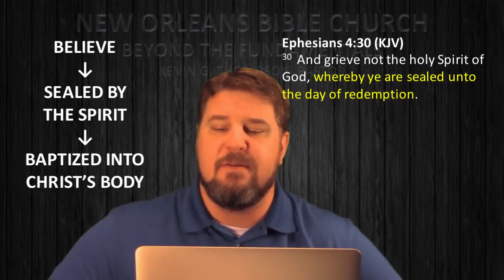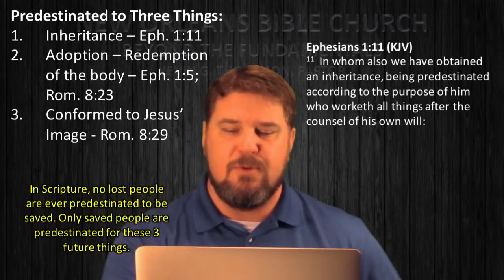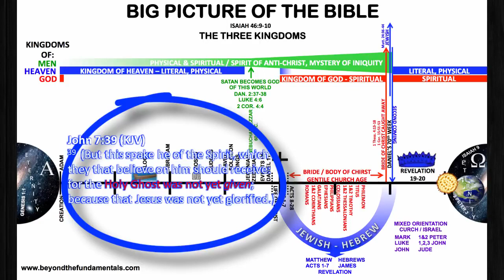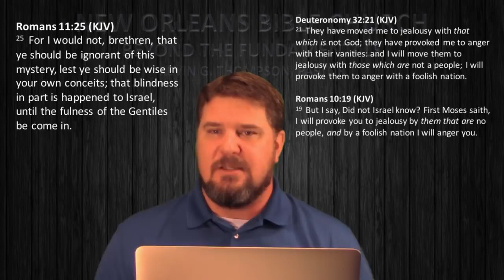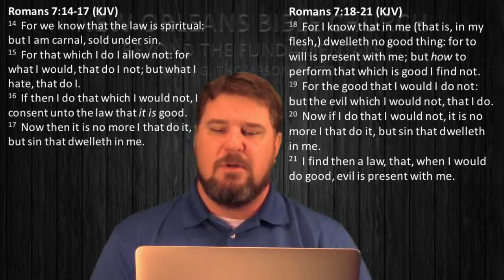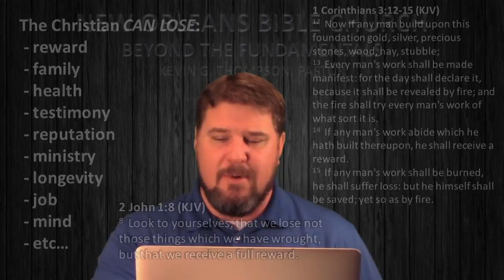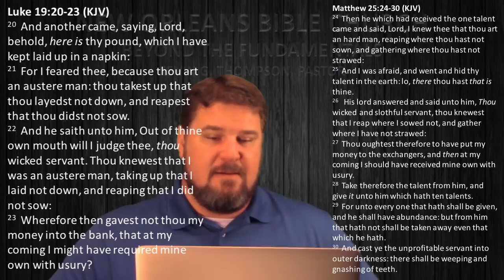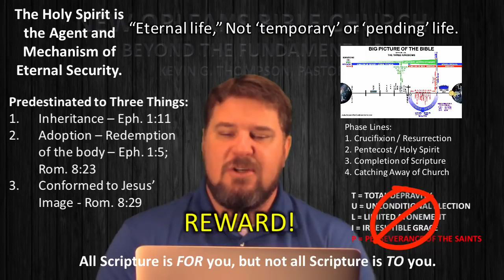Eternal Security/OSAS Defended